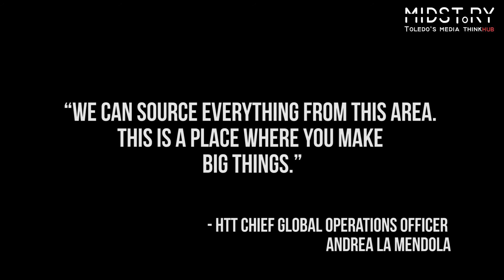Hyperloop X Toledo — Next Stop, Glass City Terminal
4.30.18. The Midstory Team catches up with the Hyperloop X team at Code City in Rustbelt Coffee. Toledo, with its port, airport, and railway systems, has always had strategical importance in the Midwest region. As Hyperloop X, Code City, and other initiatives venture ahead, it takes all of us to pull this vision together, not only in transportation infrastructure, but in the greater and larger identity of the city and its people.

Let us know what you think about the new Hyperloop X idea!